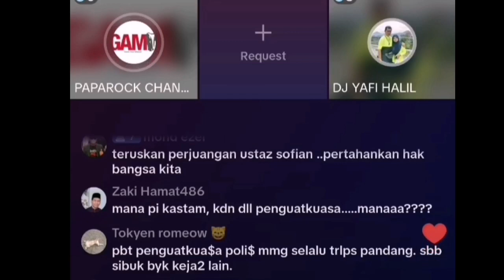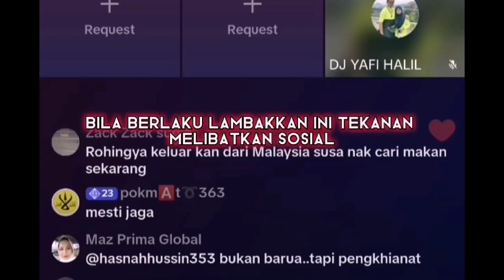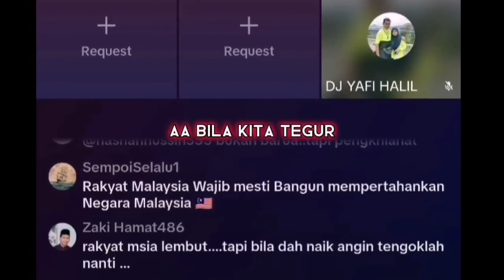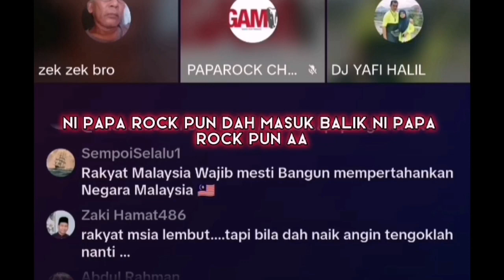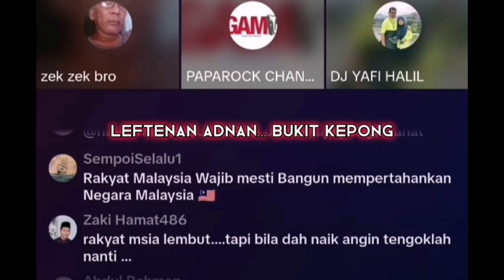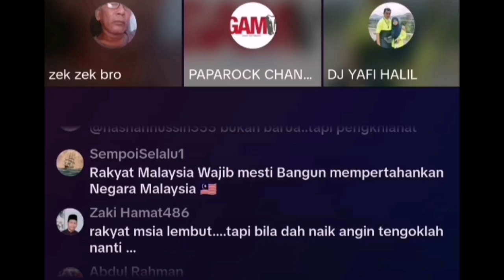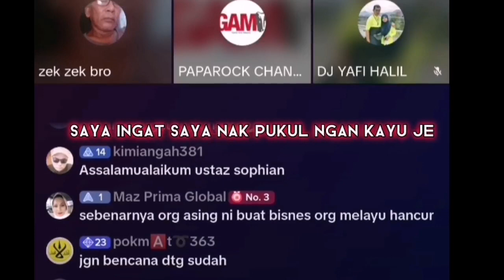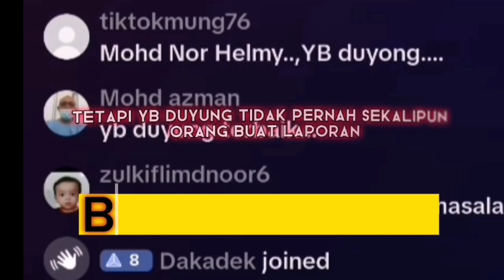tiktok Live Ustaz Suphian Mohd Zain Pesara Tentera nak maki Syed Saddiq isu rohingya kerajaan madani